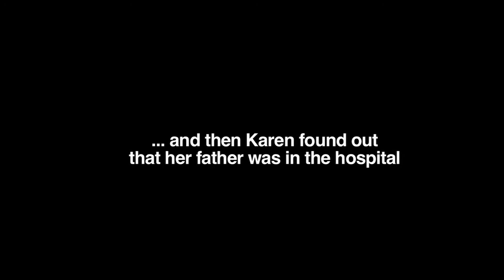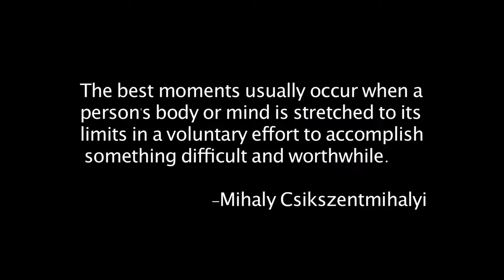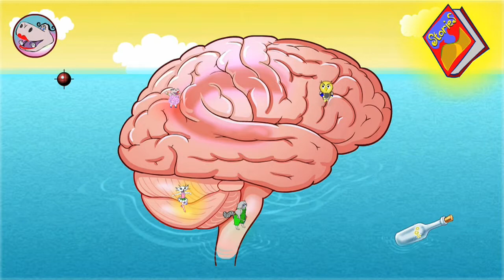Morphonix July 2010 Video Log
The year in review: Watch the creative process at work while Morphonix develops its latest video game, "Every Body Has a Brain" for children ages 4-6. "Every Body Has a Brain" will be the third in Morphonix's award-winning series of neuroscience video games.